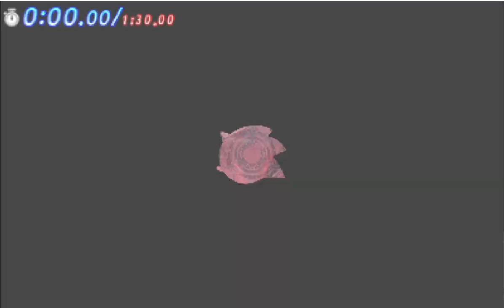Sonic Generations 3DS (parte 6) | Radical Highway